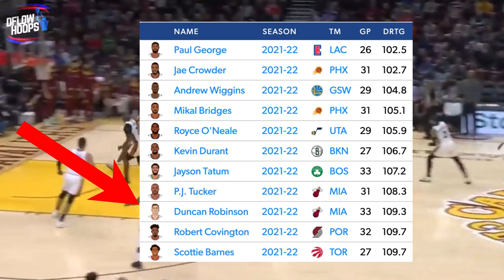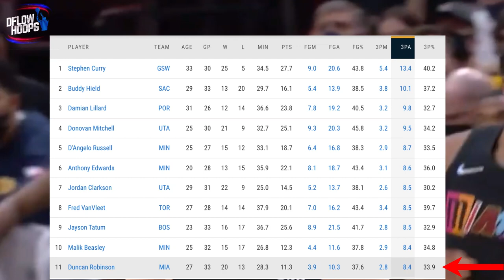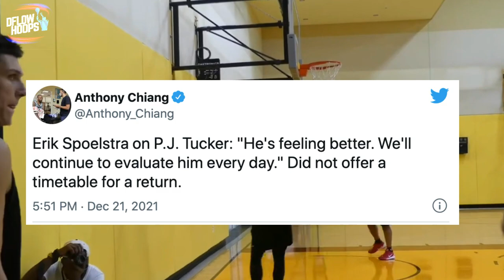Why The Miami Heat Are Scary AGAIN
Here’s the reason Miami in 2022, other than being without Jimmy and Bam recently, are resembling the roster that won the eastern conference back in the bubble, as oppose to the team who got swept by Milwaukee in 2021. The elite wing defense from not only PJ Tucker but Duncan Robinson, the outstanding pick up of Kyle Lowry and the development of Tyler Herro in merely his 3rd year as a pro, have a lo to do with the heat looking dangerous.

Last Video: Why The Milwaukee Bucks NEW DEPTH Could Help Them Repeat